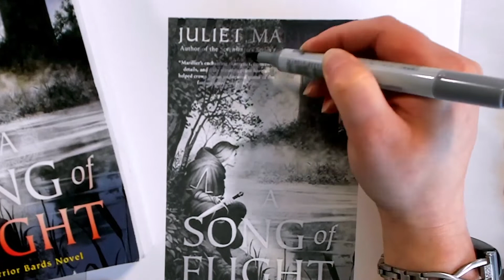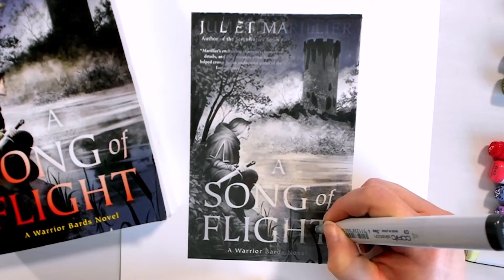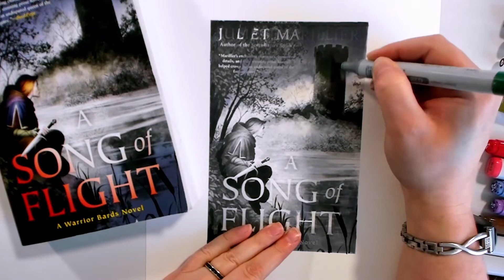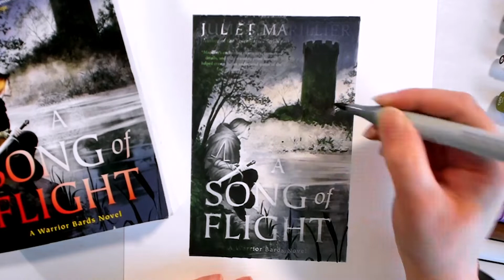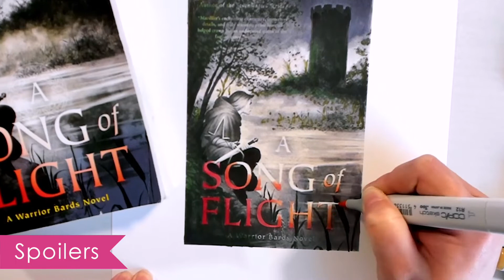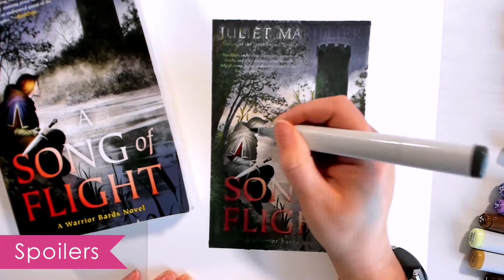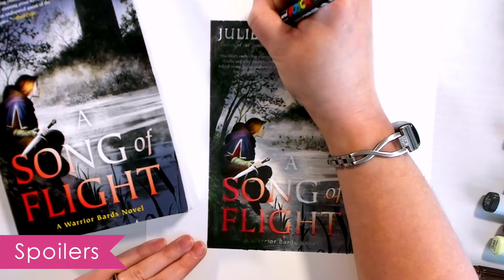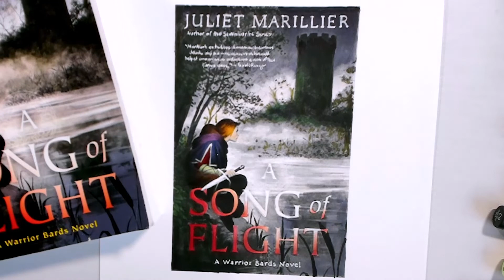Review & Color of A Song of Flight by Juliet Marillier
My first thoughts on A Song of Flight (Warrior Bards #3) by Juliet Marillier as I color the cover.

~*~ Book Review Breakdown ~*~
00:00 Intro
00:49 Spoil-Free Review
04:59 Spoiled Filled Thoughts
09:22 Outtro

Send Stuff?

Stalk Me?